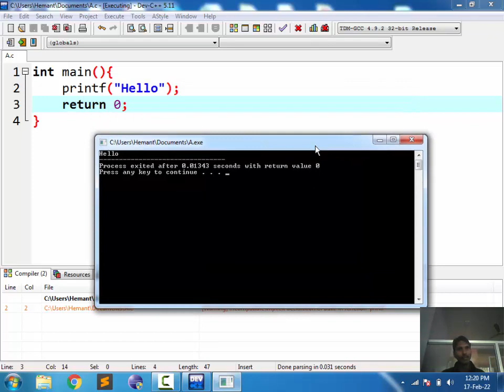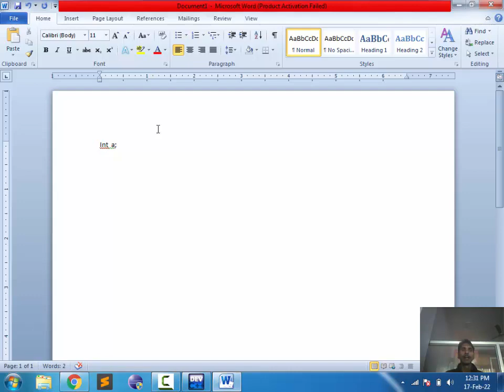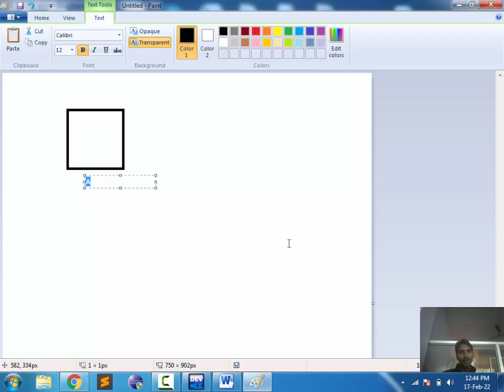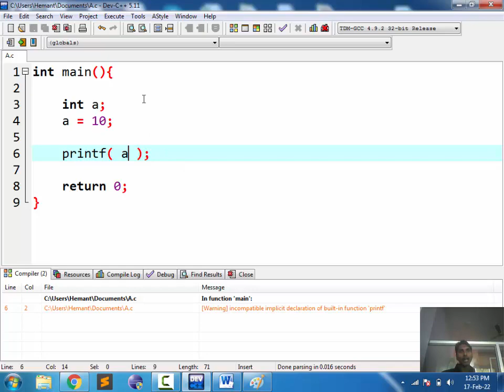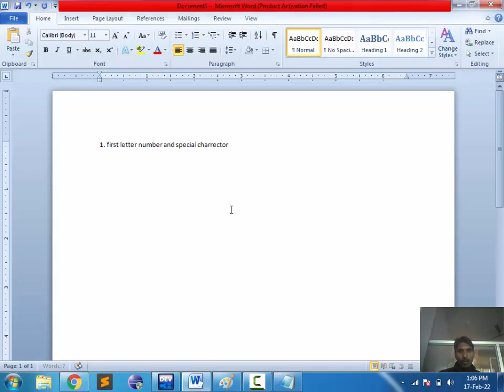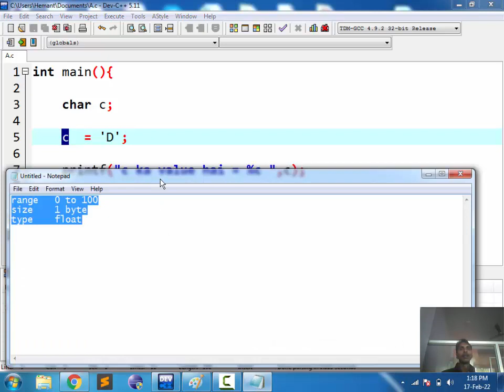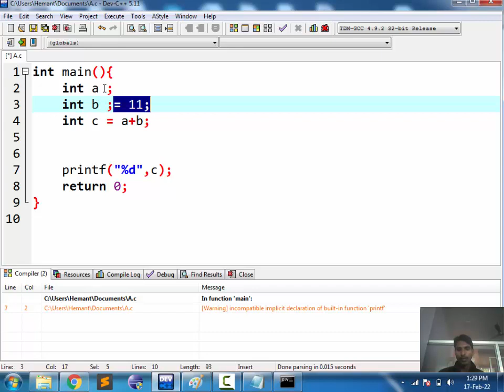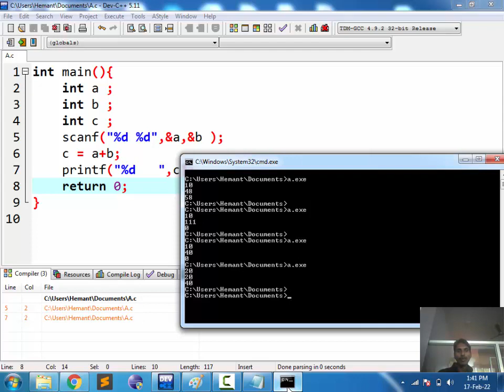2. programming in C | keyword , data type, variable , printf , scanf by Semant Sir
2.  C  keyword , data type, variable , printf , scanf  by Semant Sir

how to download dev c++ for windows 10
how to download code blocks
how to download code::blocks for windows 7
how to run c program in terminal linux
how to compile c program in linux using gcc